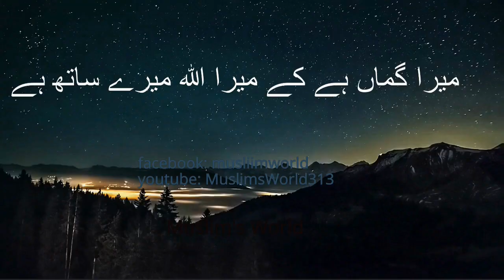Heart Touching Poetry - Shairi Trend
Islamic poetry is a form of spoken word written & recited by Muslims. Islamic poetry, and notably Sufi poetry, has been written in many languages including Urdu and Turkish.